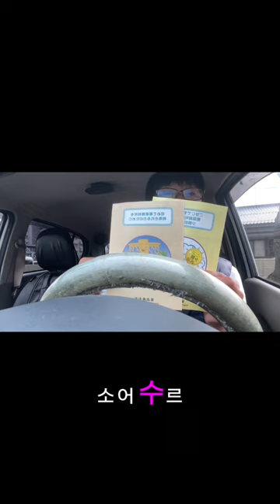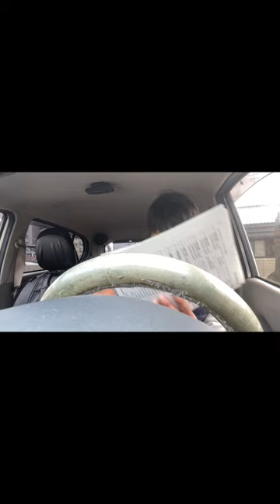【民事訴訟法・少額訴訟 】被疑者が大人しく弁償してくれないので地元の家庭裁判所へ少額訴訟の訴えを申請してみた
民事訴訟法の少額訴訟起因は
2月の3日に発生した法面崩壊
事件が起因するところである

容疑者は大田在住60代糞爺
再三の請求を他人事のように
のほほんの家の件は投げとけ
と知人からの報告で露見
持ち主からは恰も俺が下手したのかと思われて
良い迷惑です、よって
ヤナがツボ在住のクソジジイ
相手取って訴訟する事を決断
自分が悪い事しといて反省の色が見えないばかりか
たかが法面潰したぐらいで
ガタガタ抜かすなと周囲に
漏らしてる点から反省無しと
判断し民事訴訟法・少額訴訟
する事にしました。
因みに所轄でもある大田警察
も介入して頂き対処済み
大人しく払えば良いのに
反省しないばかりか周囲に
私が恐喝しとると言いふらされたので所轄大田警察👮へ
名誉毀損で通報させてもらいました。
その時に対処して頂いた
警察官に事情を話し👮
容疑者と面談のほほんさん
困ってるから示談に応じなさいと助言してくれたみたい
あくまでもグレーゾーンの中
での神対応に感謝ですね。

撮影機器iPhone📱13pro
動画編集ソフト　capcat pro
撮影地　出雲家庭裁判所